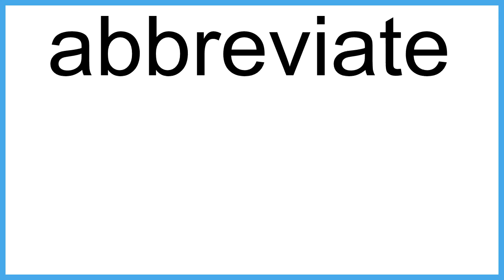abbreviate The New English Dictionary meaning | Vocabulary for Kids | Children's Dictionary